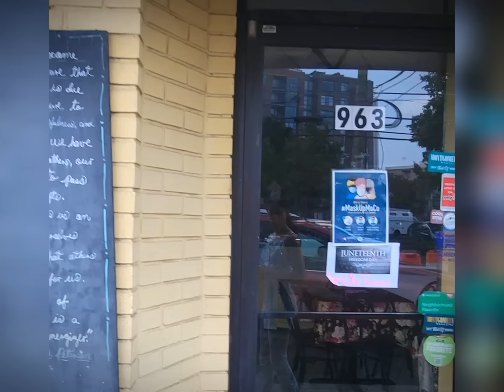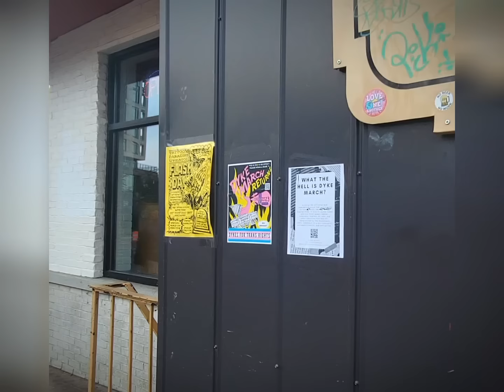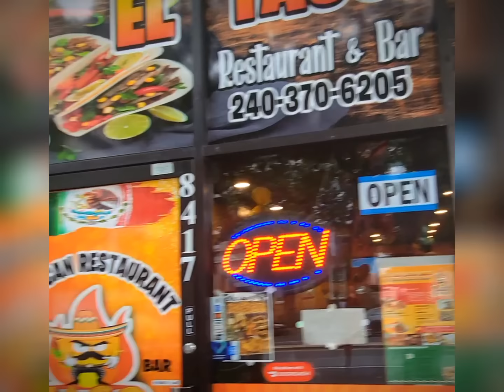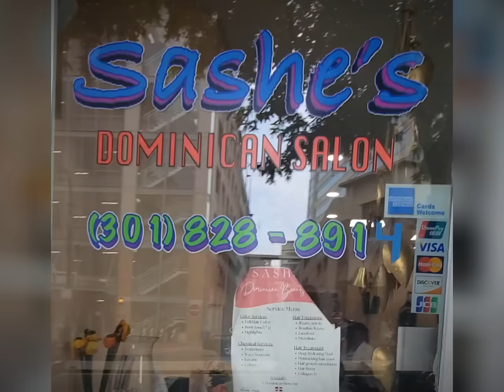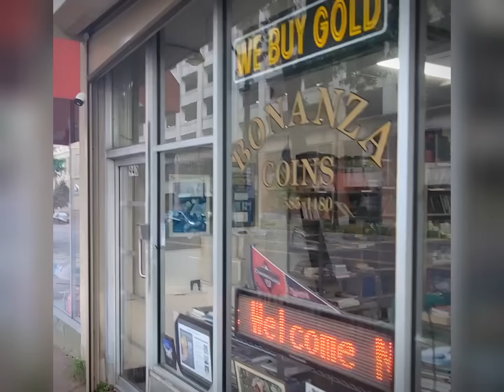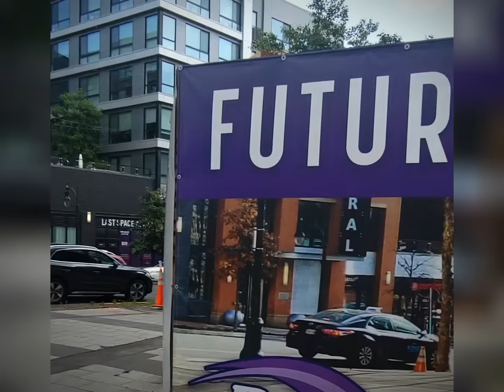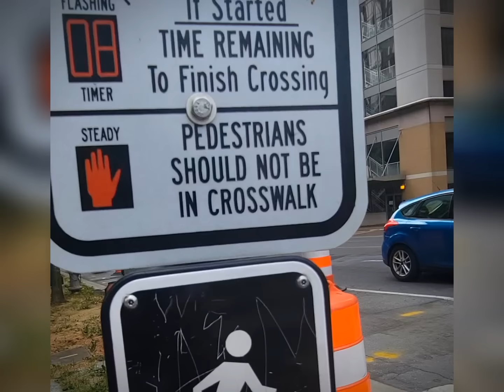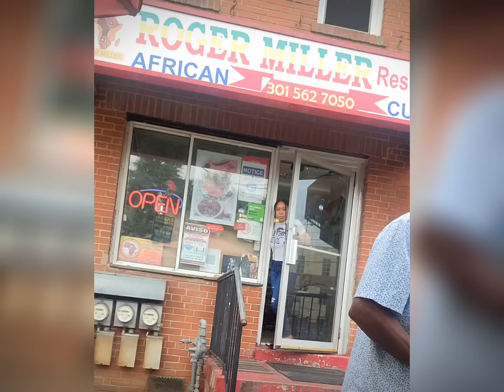A taste of Downtown SILVER SPRING, MD - short walking tour, African Food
Hey there - join me and my bestie on a little walk around the vibrant Downtown Silver Spring, MD, and get some great West/Central African food at Roger Miller.

~ Miss Nikkisan